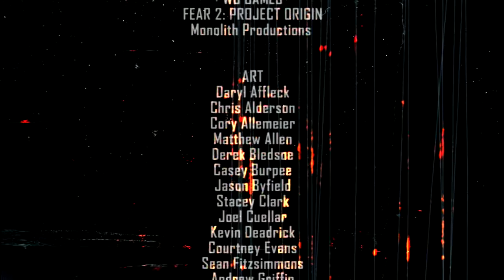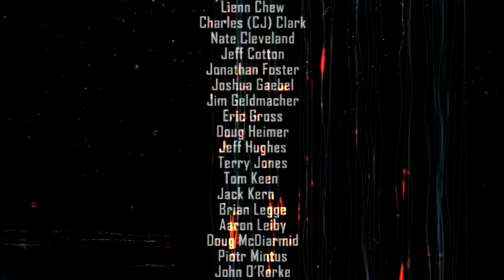FEAR 2: Project origins lets-play Ep. 12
NUFF Said!! Enjoy

I Would also like you to tell me what games out of the 59 i own on PS3 you'd enjoy seeing me play next!
ACE COMBAT: ASSAULT HORIZION
ACE COMBAT :INFINTY
ALIENS:COLONIAL MARINES
BATTLEFIELD 3 (WITH PREMIUM)
BATTLEFIELD 4 (WITH PREMIUM)
BATTLEFIELD: BADCOMPANY 2
Beyond: TWOSOULS
BULLY PS3
BINARY DOMAIN
COD: BO1 (MODDED ZOMBIES SOLO OFLINE SAVE)
COD: BO2
COD: MW2
COD: GHOSTS
CRYSIS 2
CRYSIS 3
DEAD ISLAND
DEAD ISLAND RIPTIDE ULTAMATE EDITION (WITH MODDED SAVE)
DEAD SPACE 2
DEADLY PREMONITION; DIRECTORS CUT
DEFIANCE
Deus Ex: HUMAN REVOLUTION (BOTH STANDARD AND DIRECTORS CUT)
DUKENUKEM: FOREVER
F.E.A.R 2:PROJECT ORIGIN
F.E.A.R.3
FAR CRY 3
FAR CRY 4 (LIMITED EDITION)
FIGHT NIGHT CHAMPION
GRAND TURISMO 5 (MODDED SAVE)
HEAVY RAIN
HITMAN: ABSOLUTION
INFAMOUS
MAXPAYNE 3
MEDAL GEAR RISEING: REVENGANCE
MOH FRONTLINE
MOH (2012)
MOH WAR FIGHTER
MIDNIGHT CLUB:LA
MINECRAFT PS3 EDITION
MIRRORS EDGE
NFS MW(CITURION)
NFS UNDERCOVER
PAYDAY 2 (MODDED SAVE)
RED DEAD REDIMPTION UNDEAD NIGHTMARE
RE: 4
RE: 5
RE: OPERATION RACCON CITY
SAINTS ROW 4
SKYRIM ELDERSCROLLS V
SNIPER GHOST WARRIOR 2
SOULCALIBUR LOST SWORDS (UNPLAYED DIGITAL COPY)
SOCOM 4 US NAVY SEALS
SPECOPS: THE LINE
SHELLSHOCK2: BLOOD TRAILS
SYNDACATE
TESTDRIVE UNLIMITED 2 (MODDED SAVE)
THELAST OF US (MODDED SAVE)
TOM CLANCYS GRFS
TOM CLANCYS H.A.W.X
TOM CLANCYS SPLINTER CELL BLACK LIST
TOM CLANCYS RAINBOW SIX VEGAS 2